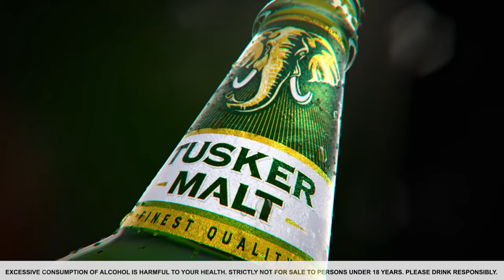Tusker Malt Conversessions with Winnie Nwagi (Episode 1)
Swangz experiences continue with small or no audience for the foreseeable future. Now introducing the TML Conver Sessions, bringing you Conversations and Performances from some of the best gifted artists working with stripped down sets in very cozy settings.

About Winnie Nwagi
Winnie Nwagi is a Ugandan Recording Artist signed to Swangz Avenue, best known for her many award winning songs.

Winnie always had passion for music, as she started singing at school where she did music, dance and drama. Raised by a single father, Winnie dropped out of school and got kicked out of her Father’s home as a teenager and has since hustled between recording studios chasing her dream.

After many years of uncertainty, luck struck when she signed up for a talent search reality TV show where she emerged second runners-up. It’s from this competition that she was spotted and signed to Swangz Avenue; a premier record label in Kampala.

Winnie has won numerous awards including Song of the Year and Breakout Artist. She is one of the most followed musicians on social media and most in demand artist not just in Uganda but emerging as well in the neighboring countries.

SET LIST
• Show Me
• Musawo
• Amaaso
• Matala
• Sasi Kunyama

Musicians
• Myko Ouma: Guitor
• Pascal Mugambe: Bass
• Augustine Mukisa: Drums
• Joseph Sax: Sax
• Enock Lugumba: Keyboard

CREDITS
Video: Eddie Kizito | Derrick Kiyinji | Moses Bwire | Arthur Nsubuga | Patrick Kihumuro
D.O.P: Solomon ATO
Audio: AKM Media
Lighting: Buzz Events
Set Design: Buzz Events

Swangz Teams
Producer & Director: Julius KYAZZE
Audio Mastering: Steve Kigozi
Editor: Derrick Kiyinji
Executive Producers: Julius KYAZZE | Benon Mugumbya

Brand Representatives: Elizabeth Mutamuliza | Robert Nsibirwa

Location: Latitude Hotel, Kampala